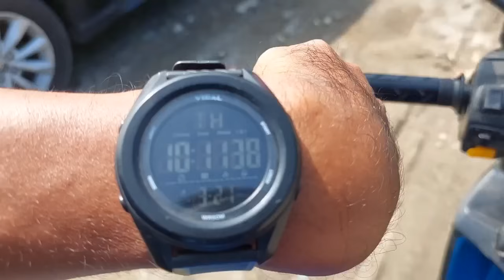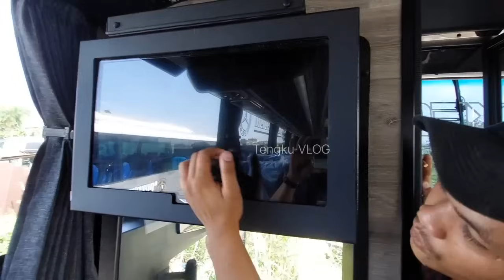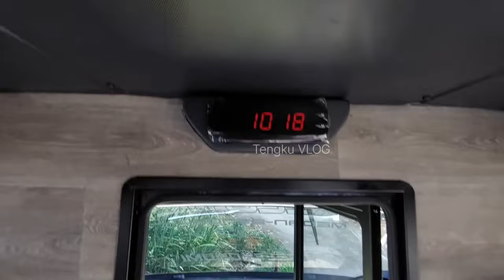SUDAH SAMPAI MEDAN BUS PAIMAHAM TERBARU ‼️ TAPI LANGSUNG MASUK BENGKEL ⁉️